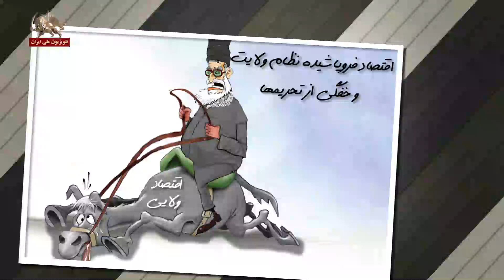راه کار مردم در برابر اقتصاد آخوندی مدل خمینی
«ما همون جو و گندمی رو که خودمون در مملکت خودمون کشت می‌کنیم اقتصاد می‌کنیم».گویندة این جمله هم تو ادبیات فارسی، هم تو اقتصاد، هم تو کشاورزی رفوزه است. ولی جواب مردم به‌اقتصاد آخوندی مدل خمینی خیلی باحاله.